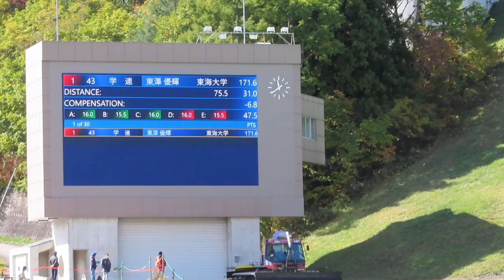東澤優輝 選手 第99回全日本ノーマル ２本目 75.5メーター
１本目30位の優輝選手。
最終は、男子組29位。

2020/10/24(土) 白馬ジャンプ競技場